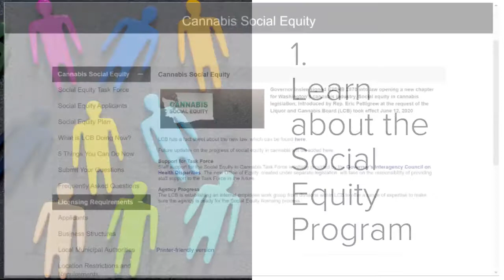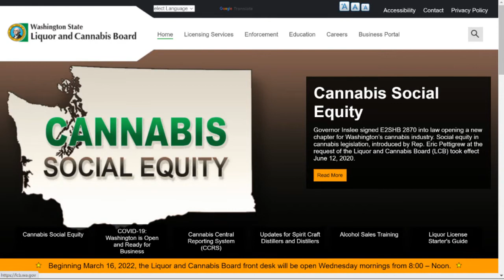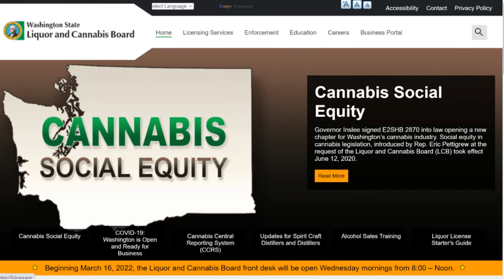Topics and Trends - Steps to Take Now for a Social Equity License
Four tips for applicants interested in a social equity license. Learn more on our website at lcb.wa.gov/se/cannabis-social-equity